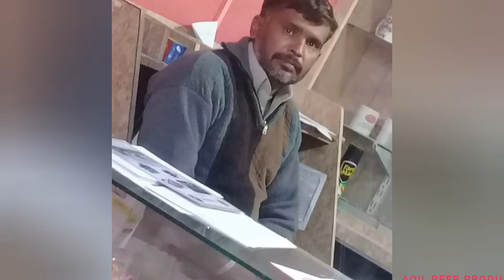Mera Pind Aqil Peer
Aqil peer